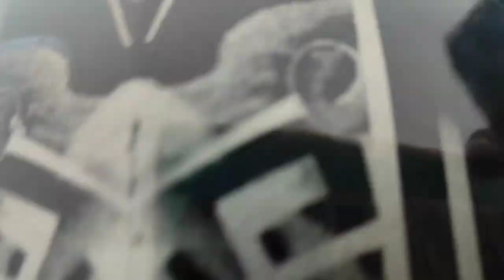Vlog#15|| In winter a shopping Mall without hoodie😒 || My meanest chest workout🏋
Song credit
Ooyyfeat.Snake city-Let your self go.